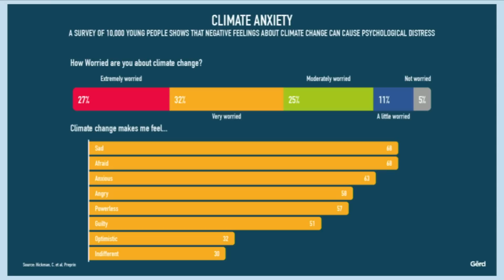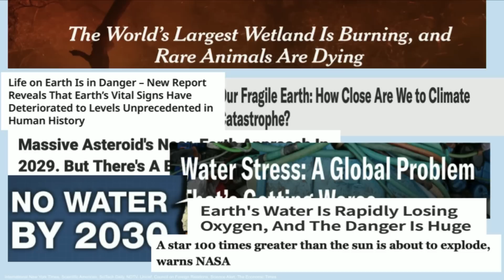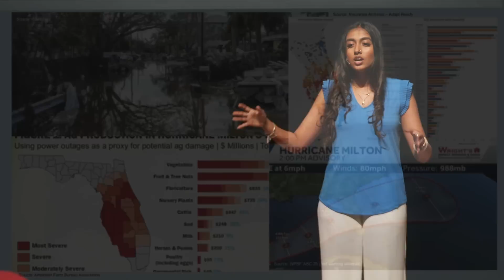Turning Climate Anxiety into Action: A Dive Into Hope | Swara Patel | TEDxCarrollwood Day School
Swara Patel, a sophomore at Carrollwood Day School, addresses the pressing mental health impact of climate change, especially on younger generations. She proposes a solution—water therapy through mindful practices like scuba diving—as a way to manage stress and turn climate anxiety into meaningful action. Swara encourages her audience to channel their concerns into proactive solutions and activism to combat the climate crisis. Swara is a 15-year-old researcher with a deep passion for creating a better habitat for all living things. She is committed to making a positive impact on the world through her conservation efforts, advocacy and research. Swara is currently a Sophomore at Carrollwood Day School in Tampa Bay, Florida, motivating fellow and  younger students to engage with the STEM fields.
In her free time Swara enjoys scuba diving. She is an AAUS certified advanced scientific scuba diver restoring coral reefs, and has helped restore and out-plant over 500 coral reefs in the Florida Keys. She is currently on the youth advisory board and a blog-writer for Reef Renewal. This talk was given at a TEDx event using the TED conference format but independently organized by a local community.